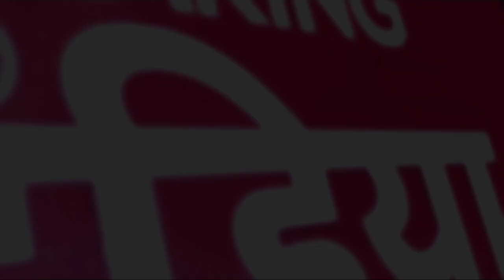नशे से हो जाओ सावधान ? / Shraddha Murder Case / आपके साथ हो सकता है कुछ ऐसा ? / 2022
The Speaking India Channel

Hello friends, you are very welcome in Speaking India, we campaign to show the truth with the truth, the only aim of our Speaking India channel is to introduce you to everything, whether it is science, whether it is news, whether it is a movie, whatever it is. Whatever is happening all over the world or is going to happen or what will happen in the future or what is going on now, our effort will always be to show you the right news and entertain you, thank you guys.

- Voice Over - Mohit Dhiman

- Writter - Aakash Rathor

- Director - Priyanshu Verma

Teamspeakingindia